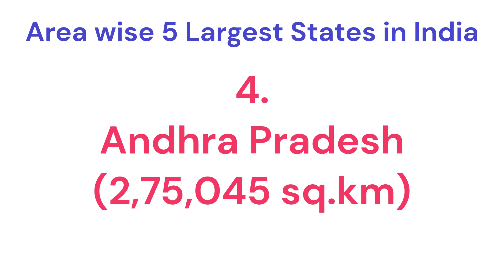Area wise 5 Largest States in India